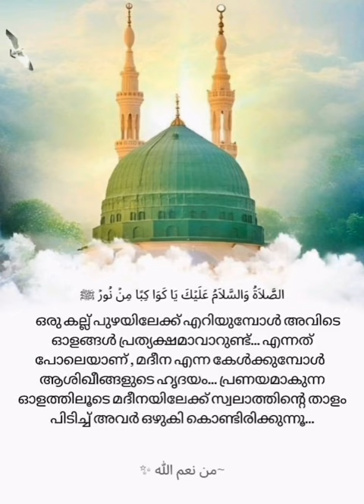August 23, 2022